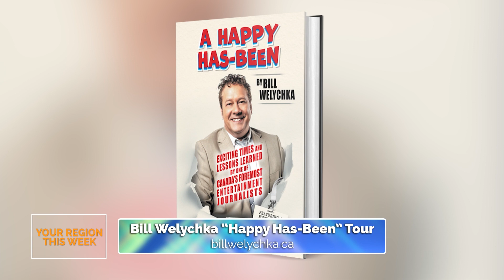Bill Welychka: "A Happy Has-Been" - Your Region This Week (TV Size) | Rogers tv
The term “has-been” isn’t usually a positive one, but for Canadian Media Personality, Bill Welychka, he uses the term with pride. His new memoir “Happy Has-Been” looks back at his time with MuchMusic, travelling the world, and interviewing rock stars. Our Ryan Manahan chats with the first time author about his upcoming appearances in the region.